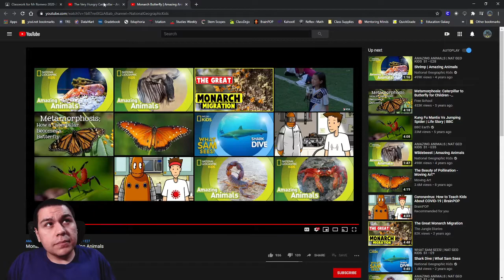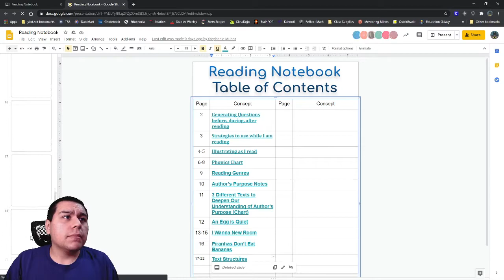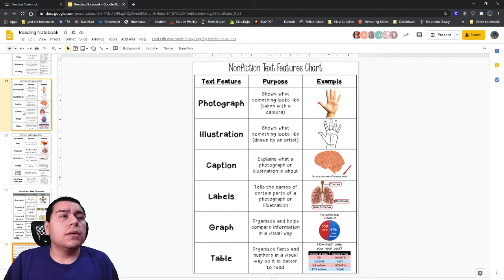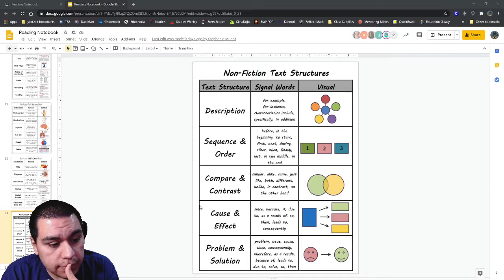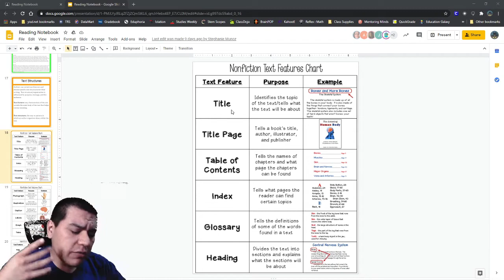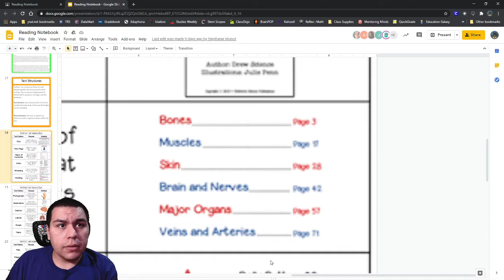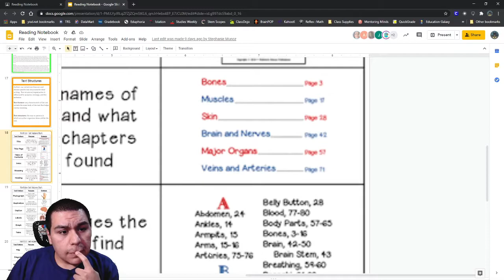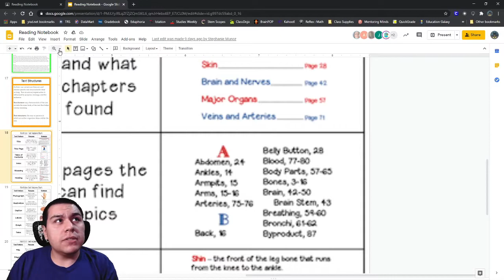Text Structures and Text Features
A video lesson over text structures and text features